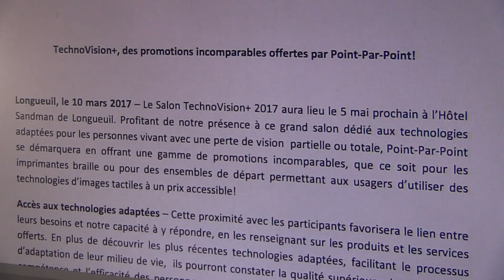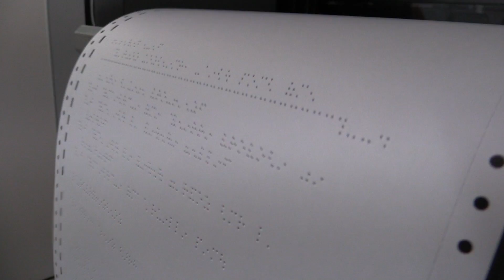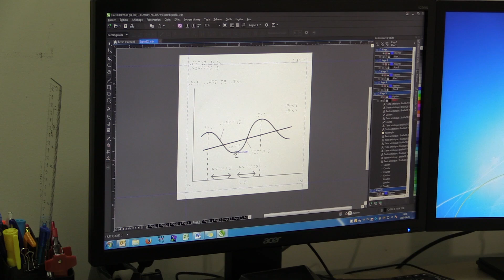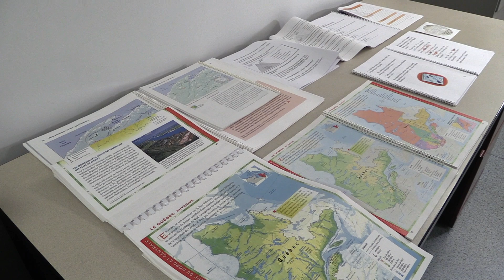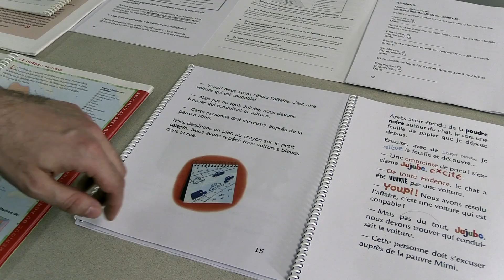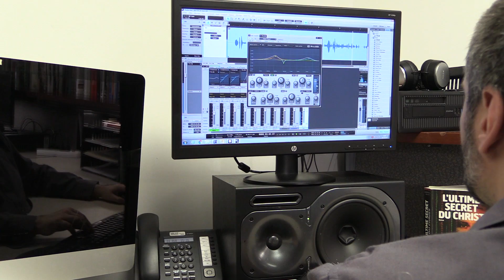Point par Point